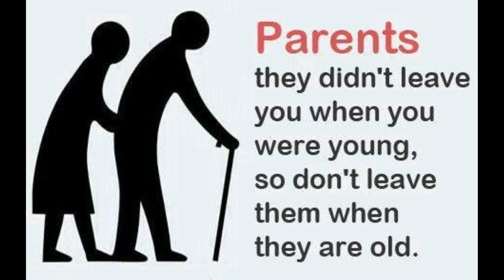Short film - Benevolent latest short film | Reality of people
Short film - Benevolent latest short film | Reality

Benevolent -means caring . my short film is the attempt to show the reality of most of the people who went away either to study or for a job but never returned for there parents. Parents are not a commodity to be used and thrown away . Respect and love is all that they want .Respect and be there when they really need you

Hi, I am Animesh Pandey who have done Screen acting Certification from FTII (film and television institute of India) and have 5+ years of experience

Ministry of Health,Logitech, Indian Premier League,Rajasthan Royals,Indian Army,T-Series,Welcome footwear and many more.
TV Commercials
Films
Short Films
Music videos
Theater play (Lead or second lead)
Street plays
Part of many productions

Done screen Acting ,Vocal training, Performance study.